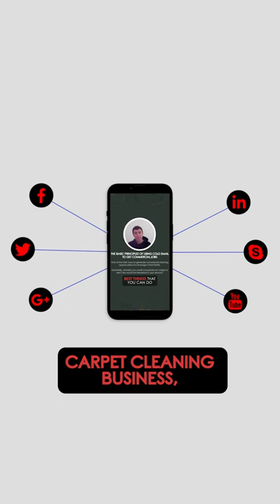Why Every Carpet Cleaner Should Create Video Content | How to Create Digital Marketing Strategy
Are you not creating content because it's time-consuming?

What if I tell you that you can repurpose content by creating the videos, 10-15 mins each?

What if you had all the content pieces for multiple platforms without shooting multiple videos?

In this video, I am going to talk about how you can leverage repurposing content to post regularly without hassle.